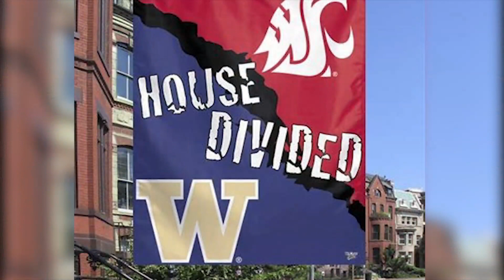Jake Lamb- Washington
Before playing third base for the Arizona Diamondbacks, Jake Lamb played his college ball in the Pac-12 at the University of Washington.

By Cody Cunningham